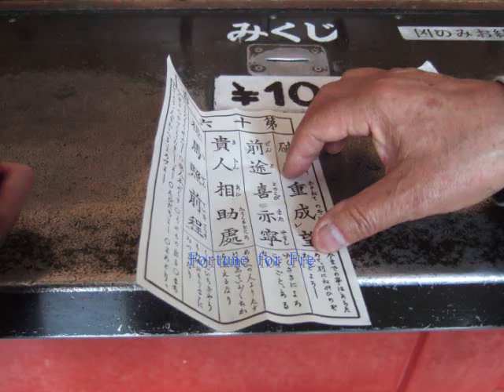Visit to Japan and Morimura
Fred Schecter's Japan trip to meet Kosuke's Dad, Yusuke Morimura